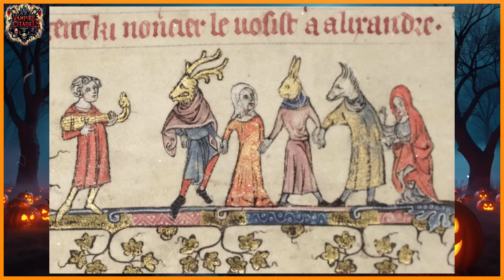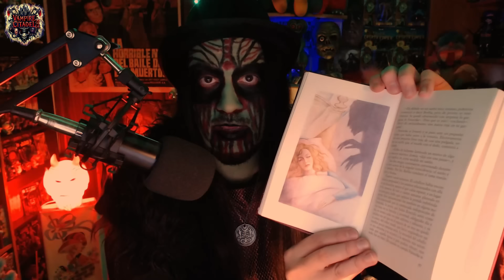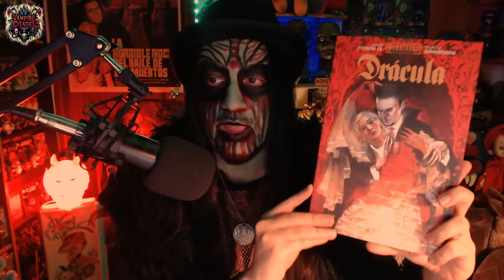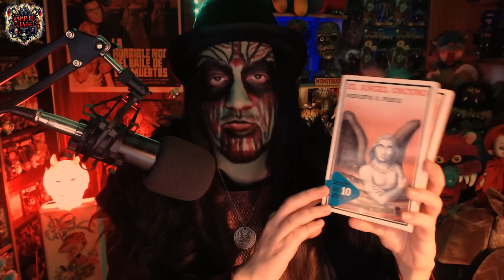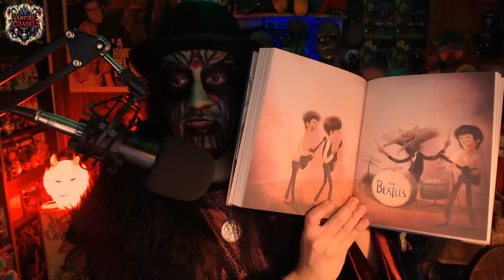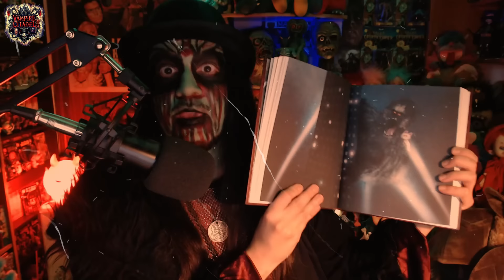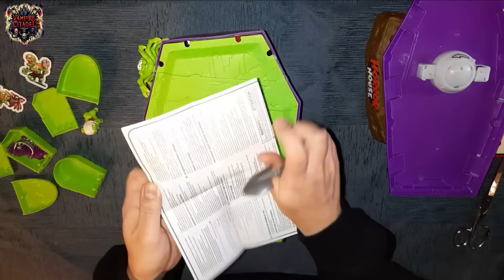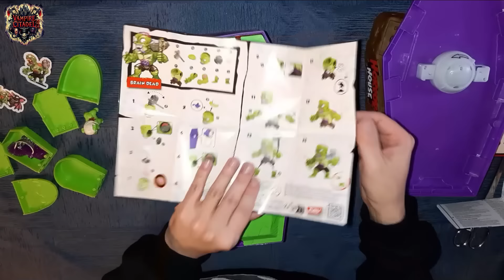ESPECIAL HALLOWEEN 2024. ORIGEN DE HALLOWEEN, PELÍCULAS DE TERROR, LIBROS, COMICS, JUGUETES...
Llega el día 31 de Octubre y no podía faltar en Vampire Citadel un especial de Halloween. En el siguiente vídeo formado por varias partes, analizaremos el origen de la festividad, hablaremos de películas, juguetes, libros y comics, hare un Unboxing muy especial y también tendréis algo de mis historias propias. Espero que lo disfrutéis y paséis una noche terrorífica...